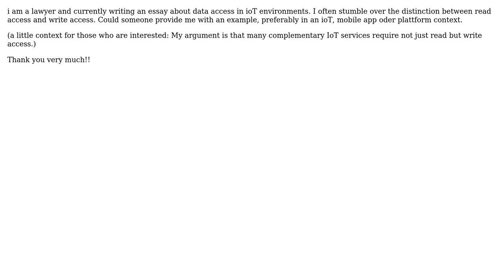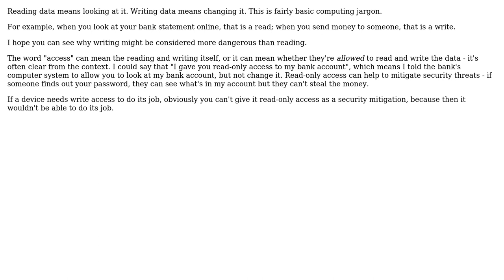Software Engineering: Difference between read and write access (data, IoT)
With thanks & praise to God, and with thanks to the many people who have made this project possible! | Content (except music & images) licensed under CC BY-SA | Music | Images & others | With thanks to user user253751 user Liam Liam and the Stack Exchange Network Trademarks are property of their respective owners. You are responsible for your own actions.